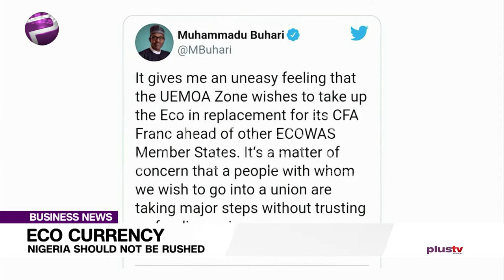ECOWAS Single Currency - Nigeria Should Not Be Rushed (NEWS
Eco Currency Nigeria Should Not Be Rushed.